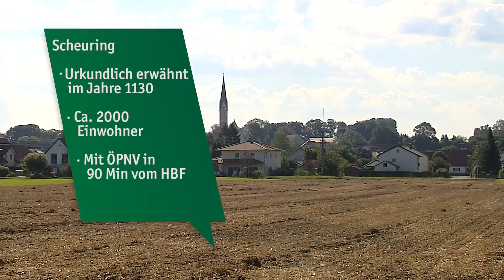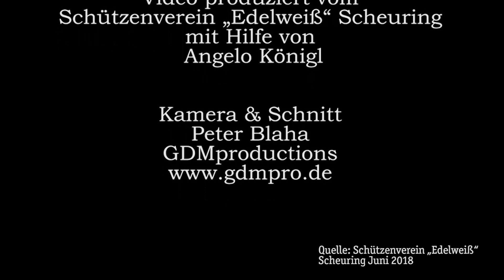Heimatgschichtn - in Scheuring: Salutkanone und alte Tracht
Was für ein Knall! Damit hat unsere Moderatorin Sophia Dreyer nicht gerechnet. Richard Eisele lädt für uns seine Salutkanone. Außerdem zeigt uns ein Paar des Trachtenvereins Scheuring seine wunderschöne historische Tracht.